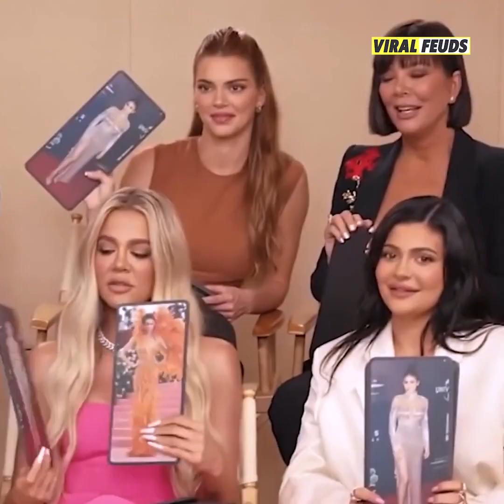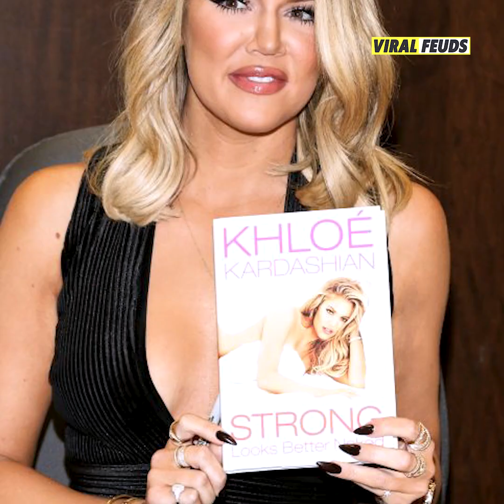These Unknown Interesting Facts About Khloe Kardashian Will Blow Your Mind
Khloe Kardashian is often regarded as one of the most famous public figures in the world. She has a massive following, with millions of people keeping up with her every move. The reality star is frequently talked about by the media, whether it is for her private life or the achievements she has made in her professional life. She is famous for her sense of style, her outgoing personality, and her participation in a variety of reality TV series. . Khloe has experienced her fair share of highs and lows, but she has always managed to emerge from challenging situations in a stronger position.